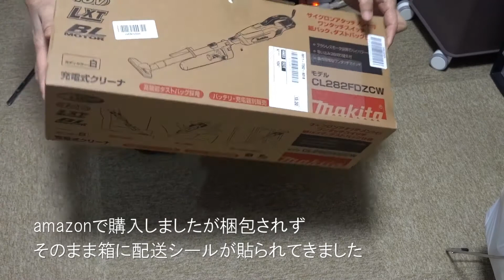makita マキタ 掃除機を買ってみました CL282FD （18V 掃除機）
気になっていたマキタの掃除機を買ってみました。
マキタの18Vのバッテリを使用するインパクトドライバーやサンダー等を所有しておりバッテリが共通ということもあり本体のみを購入しました。
マキタの掃除機は種類があり18Vバッテリの掃除機が現状では上位クラスだと思います。
使ってみて吸引力やゴミ捨てなど大変気に入っております。

_/_/_/ 今回購入した掃除機 _/_/_/
マキタ コードレス掃除機CL282
▼amazon